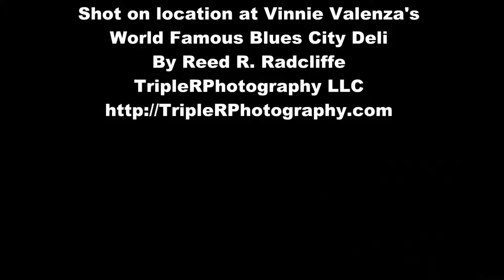Joe & Vicki Price at the Blues City Deli - Love In Vain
Here is a video of Joe & Vicki Price at Vinnie Valenza's World Famous Blues City Deli in the Benton Park neighborhood of south St. Louis, Missouri on July 24, 2014 for the Thursday Nite House Party. Another great show by Joe and Vicki - be sure to check 'em out the next time they come to your town! This video was shot on location at the BCD by Reed R. Radcliffe / TripleRPhotography LLC - see my for hundreds more roots, blues and Americana videos and thousands of still photographs. No animals were harmed in the creation or production of this video.